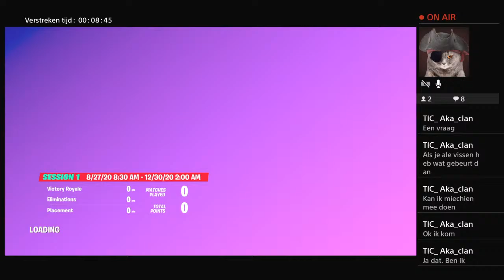Nieuw seizoen like:)